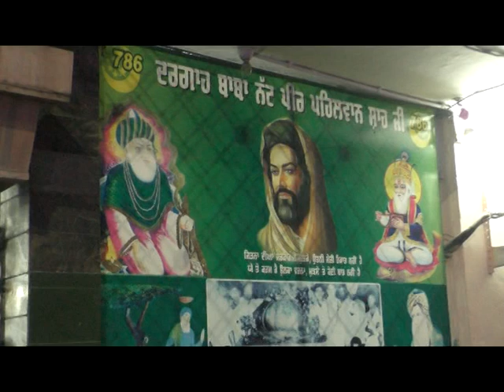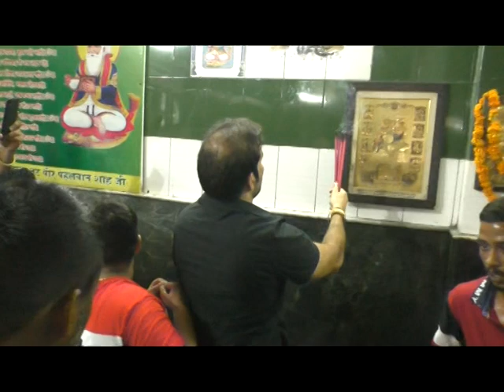शहरवासी मेले में हाजरी भरे कहा समाजसेवक कमल कुमार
20 जून  2019 को नट पीर जी का मेला बड़ी धूमधाम से मनाया जाएगा